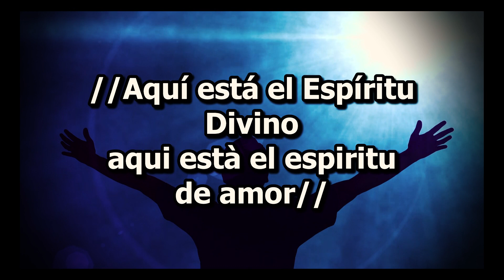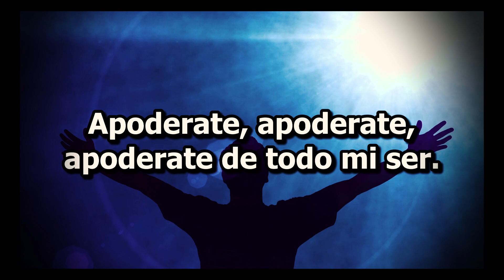Aquí está el Espíritu divino - (Grupo Mibsam)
Cántico Devocional
Grupo Mibsam (Olor Fragante)